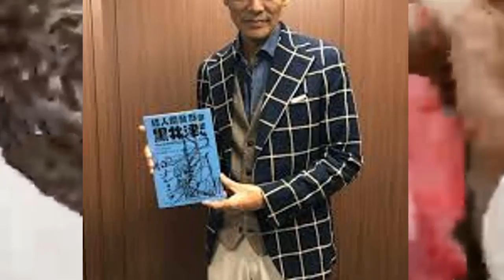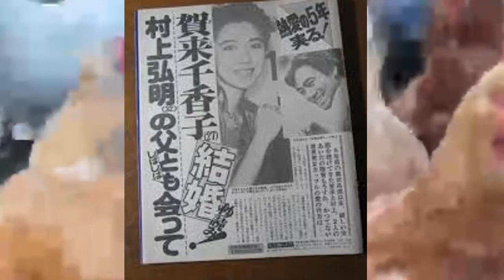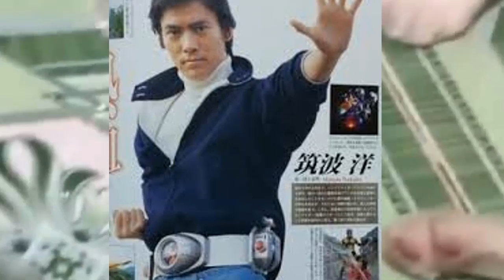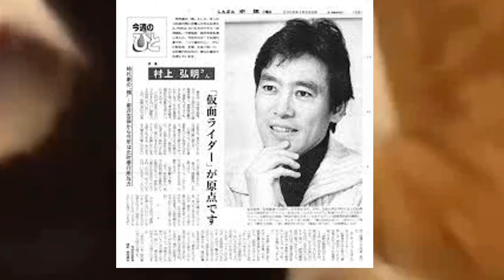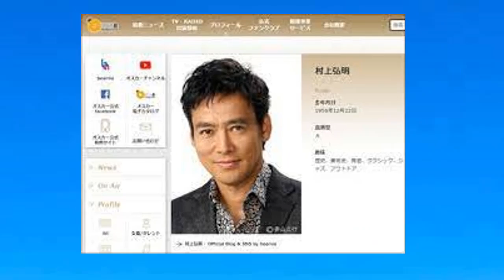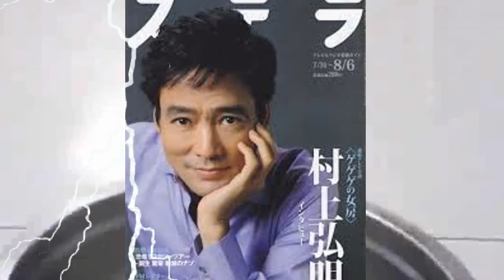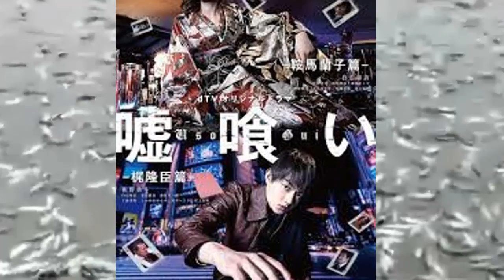村上弘明の晩年の闘病生活…2２億の借金を残された妻と子供の”その後”が壮絶すぎた！